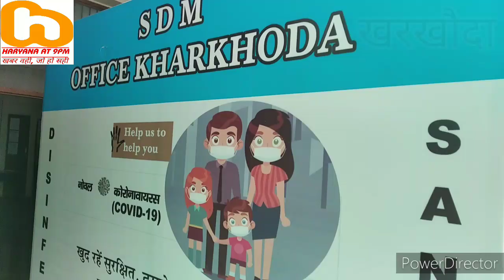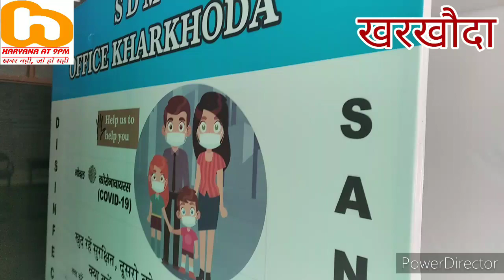खांडा ग्रामीण : 1.1 लाख का दान + सनेटाइज टनल एक साथ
खांडा ग्रामीण : 1.1
लाख का दान +      एक साथ
सनेटाइज टनल         कई खबरें
 नही हुई रजिस्ट्री, खोखे खोलने
वालो को खदेड़ा,  बाजार खोलने की मांग